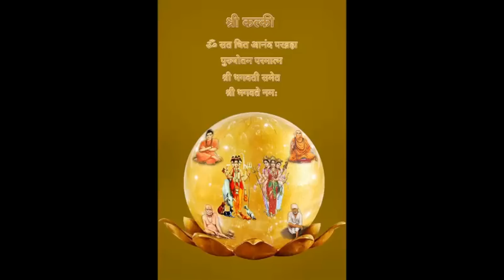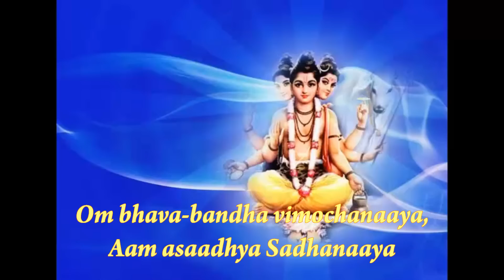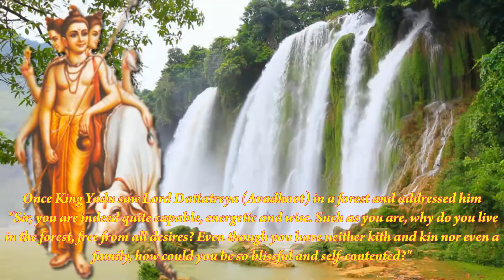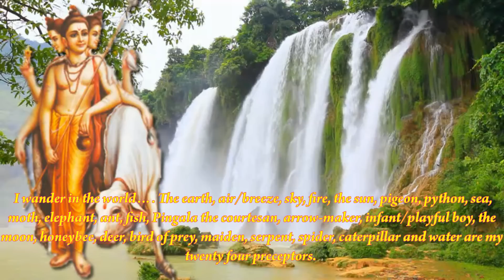Datta Mala Mantra | शक्तिशाली दत्तात्रेय मंत्र